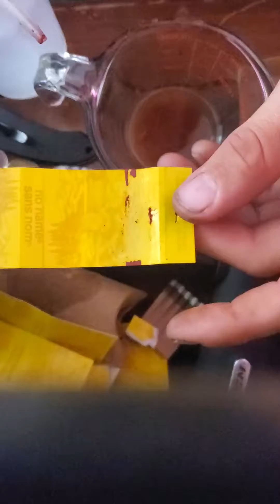red phosphorus from matchbooks ( super fast method)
shout out to nile red. Doug's lab. Cody's lad. canadian chemist.